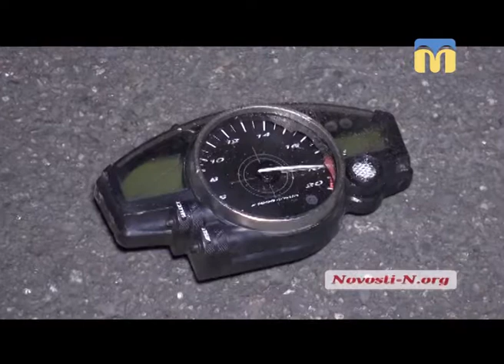25.05.2018. Новини. 13:30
Інформаційна картина дня (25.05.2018) поглядом кореспондентів телеканалу “Миколаїв” (випуск новин — 13:30):
- 9 мільйонів гривень на ремонт аварійного каналізаційного колектора;
- дорожньо-транспортна пригода: травмувався мотоцикліст;
- останній дзвоник;
- миколаївським учням вручили стипендії міського голови і міськради;
- анонс заходів до Дня прикордонника України;
- 25 і 26 травня відбудуться кінопокази просто неба.